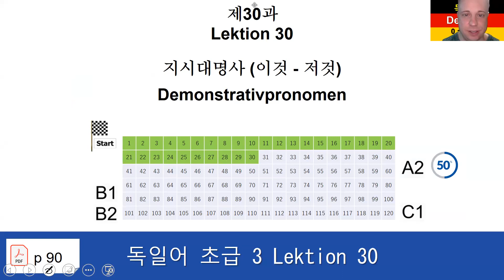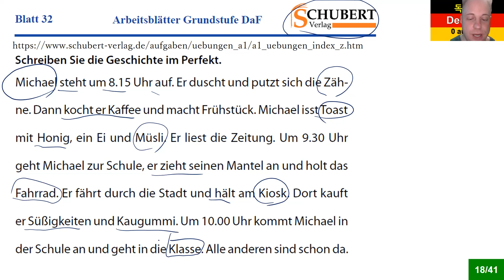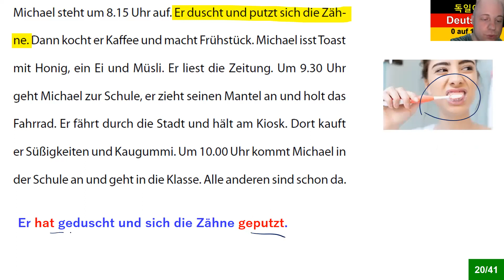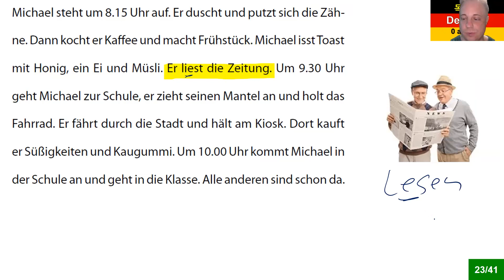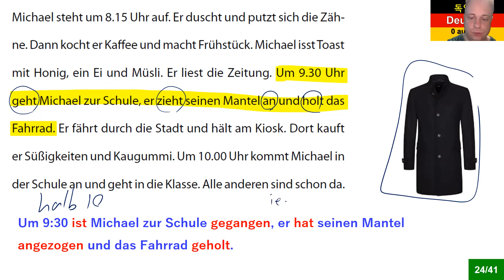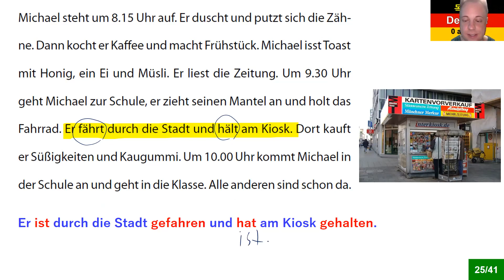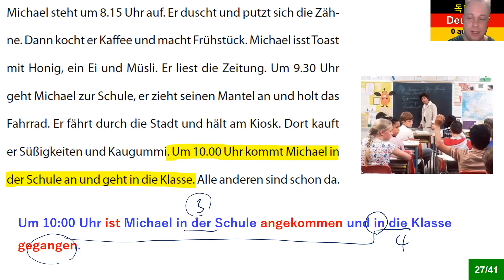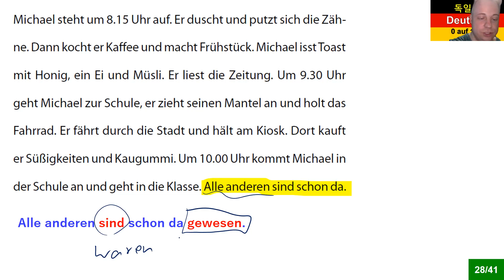독일어 초급 3 Lektion 30 실전 연습 [현재 완료 형] Perfekt 203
독일어 초급 3 Lektion 30 실전 연습 [현재 완료 형] Perfekt

8권 7만 원: 초급1-4, 중급1-4
4 권 4만 원: 초급1-4

감사합니다.

Matthias Kämper